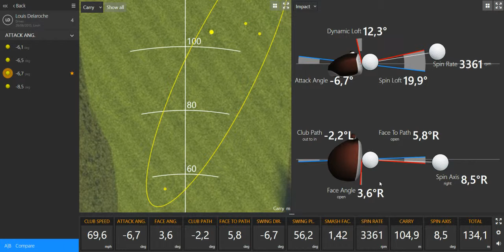Louis Delaroche 2015 06 29 - Stage Junior Golf Expert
Stage de golf junior sur la Côte d'Azur avec la Prime Junior Golf Academy. Analyse du swing avec trackman et video.